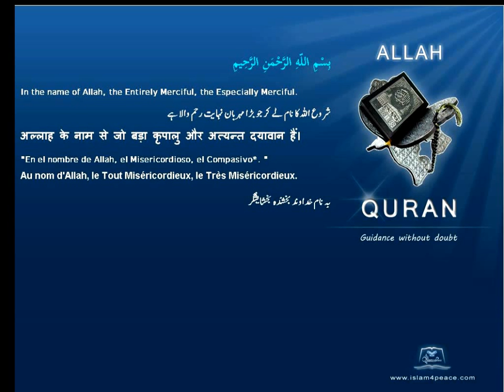Quran Hindi with Arabic 113-الفلق-Al-Falaq-The Dawn(Meccan)